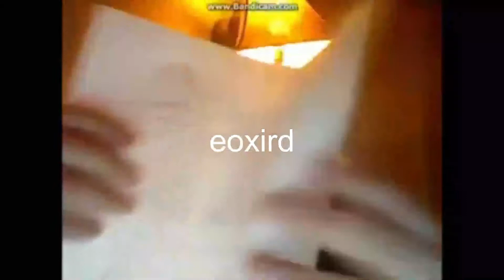DO NOT PLAY ROBLOX MARCH 18TH!! (JOHN DOE HACKING ROBLOX)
GUYS DO NOT PLAY ROBLOX MARCH 18TH JOHN DOE IS GOING TO HACK ROBLOX! THIS IS LEGITIMATE AND REAL BELIEVE ME